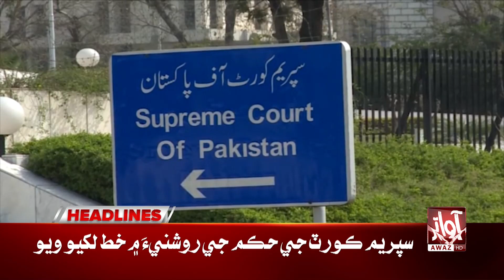PPP Action in Punjab l Bilawal Bhutto Big Announcement l Headline 9 PM l Awaz TV News